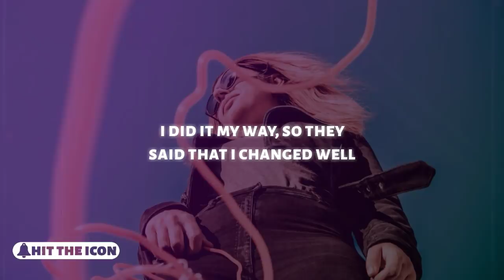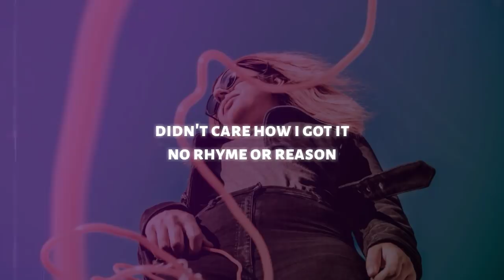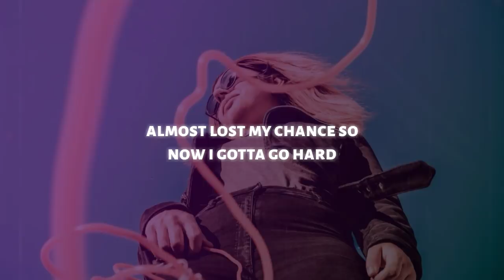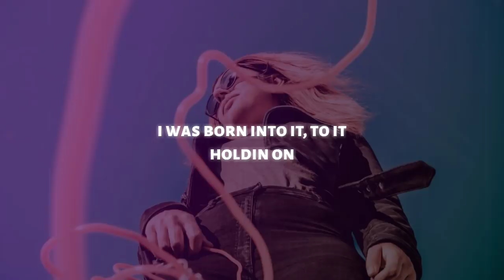Jeriqo - Holdin on All Day (Lyrics) ft. Definit & Young Sim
Jeriqo - Holdin on All Day (ft. Definit & Young Sim)

Holdin on
Holdin on all day
Yeah

That’s why I go hard and live life to the fullest
I shouldn’t be here but I don’t expect y’all to notice
We came from the bottom, make my way to the top
Cause losing’s not an option, I get it from my pop
Maneuvering through a world that really don’t like me
I focus on my morals and principles, I write me
My story’s not fiction. No contradiction.
I did it my way, so they said that I changed
Well really I did what I could, realized who’s who
Many of my peers couldn’t see it through.
Vision ordinary, I was something unoriginal.
With all that and still built our brand.
Built with stone, not with sand.
Nothing altered our plans. Grateful for every fan.
With this verse Imma win some more.
Anybody talk we tryna show what you can accomplish if you just push it for
Feel good music on the rise. Believe that.
Only a matter of time before, everybody see that.

Holdin on all day, all day
It will take me far
Wherever I choose to go
I was born into it, to it
Holdin on

Yeah, my childlike dreams turned to real life things.
Needed schemes as a team now I just want my team.
Used to want it all back then, for the wrong reason.
Didn’t care how I got it, no rhyme or reason.
Now I rhyme with reason, purpose, feelin’ and meaning.
That FGM healing always gets my heart thinking like
how it is now and how it was back then
neighborhood on the watch police 3am
Almost lost my chance so now I gotta go hard
Guys in county told me I don’t fit in well behind bars
Jumps who never matched my style man
Never cracked a smile my way
The city said, they don’t wanna see me back on file, okay
My brothers and my family, my mother and my aunties
I do this for all of us. Just wanna see us happy.
If I couldn’t write like this you know I’d still be making beats.
My childlike dreams turned to real life things.

Holdin on all day, all day, all day
Holdin on